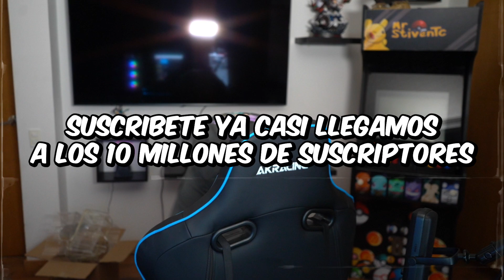GASTÉ MAS DE $10.000.000 🤑 EN FIGURAS DE ANIME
MRSTIVEN
JUEGOS MOBILE
BRASIL
MOTOS
MOTOR
kreck
a3sag